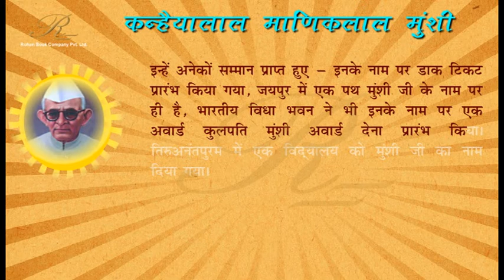कन्हैयालाल माणिकलाल मुंशी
कन्हैयालाल मुंशी का जन्म भड़ौच, गुजरात के उच्च सुशिक्षित भागर्व ब्राह्मण परिवार में हुआ था। एक प्रतिभावान विद्यार्थी के तौर पर मुंशी ने कानून की पढ़ाई की। विधि स्नातक के पश्चात उन्होंने मुंबई में वकालत की। एक पत्रकार के रूप में भी वे सफल रहे। गांधी जी के साथ १९१५ में यंग इंडिया के सह-संपादक बने। कई अन्य मासिक पत्रिकाओं का संपादन किया। उन्होंने गुजराती साहित्य परिषद में प्रमुख स्थान पाया और अपने कुछ मित्रों के साथ १९३८ के अंत में भारतीय विद्या भवन की स्थापना की।[1] वे हिन्दी में ऐतिहासिक और पौराणिक उपन्यास व कहानी लेखक के रूप में तो प्रसिद्ध हैं ही, उन्होंने प्रेमचंद के साथ हंस का संपादन दायित्व भी संभाला। १९५२ से १९५७ तक वे उत्तर प्रदेश के राज्यपाल रहे। वकील, मंत्री, कुलपति और राज्यपाल जैसे प्रमुख पदों पर कार्य करते हुए भी उन्होंने ५० से अधिक पुस्तकें लिखीं। इनमें उपन्यास, कहानी, नाटक, इतिहास, ललित कलाएँ आदि विषय शामिल हैं। १९५६ में उन्होंने अखिल भारतीय साहित्य सम्मेलन की अध्यक्षता भी की।

कन्हैयालाल जी स्वतंत्राता सेनानी थे, बंबई प्रांत और केन्द्रीय मंत्रिमंडल में मंत्री थे, राज्यपाल रहे, अधिवक्ता थे, लेकिन उनका नाम सर्वोपरि भारतीय विद्या भवन के संस्थापक के रूप में ख्यात है। 7 नवंबर, 1938 को भारतीय विद्या भवन की स्थापना के समय उन्होंने एक ऐसे स्वप्न की चर्चा की थी जिसका प्रतिफल यह भा.वि.भ. होता- यह स्वप्न था वैसे केन्द्र की स्थापना का, ‘जहाँ इस देश का प्राचीन ज्ञान और आधुनिक बौद्धिक आकांक्षाएँ मिलकर एक नए साहित्य, नए इतिहास और नई संस्कृति को जन्म दे सकें।’ कन्हैयालाल जी जड़ता के विरोधी और नवीनता के पोषक थे। उनकी नजर में ‘भारतीय संस्कृति कोई जड़ वस्तु नहीं थी।’ वे भारतीय संस्कृति को ‘चिंतन का एक सतत प्रवाह’ मानते थे। वे इस विचार के पोषक थे कि अपनी जड़ों से जुड़े रहकर भी हमें बाहर की हवा का निषेध नहीं करना चाहिए। वे अपनी लेखनी में भी सांस्कृतिक पुनर्जागरण की बात कहते रहते थे।

वे गुजराती और अँग्रेजी के अच्छे लेखक थे, लेकिन राष्ट्रीय हित में हमेशा हिंदी के पक्षधर रहे। उन्होंने ‘हंस’ पत्रिका के संपादन में प्रेमचंद का सहयोग किया। वे राष्ट्रीय शिक्षा के समर्थक थे। वे पश्चिमी शिक्षा के अंधानुकरण का विरोध करते थे। मंत्री के रूप में उनका एक महत्वपूर्ण कार्य रहा - वन महोत्सव आरंभ करना। वृक्षारोपण के प्रति वे काफी गंभीर थे। मुन्शी जी वस्तुतः और मूलतः भारतीय संस्कृति के दूत थे। सांस्कृतिक एकीकरण के बिना उनकी नजर में किसी भी सामाजिक-राजनीतिक कार्यक्रम का कोई महत्व नहीं था।